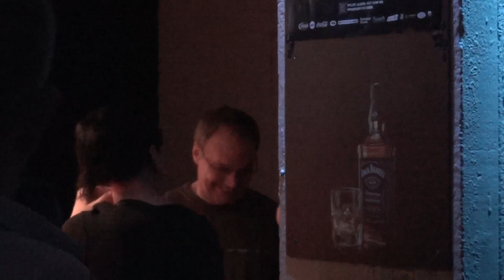" MUZIEKODROOM " Hasselt Sfeer-beelden na de gig van "L7" 8/9/'16.